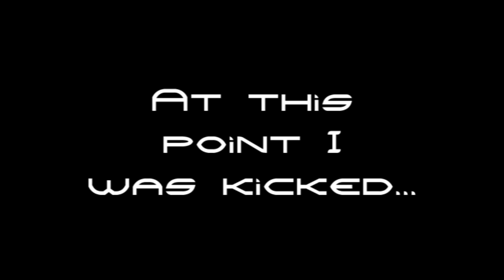Grish's Crysis 2 Montage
Pretty excited as this is one of the first Crysis 2 montages to go on youtube. Although its still only the demo, it will have to do untill the full game comes out.
You can download the demo from steam.

Towards the end of the montage, in that match, I ws kicked for having "an above average KD". It was like 21-5. Silly admins. Silly hypernia.com.